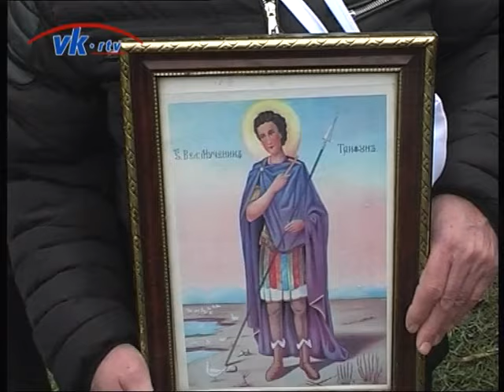Pokrajinska manifestacija „Dani vina“ u Iđošu tradicionalno održana po 16. put